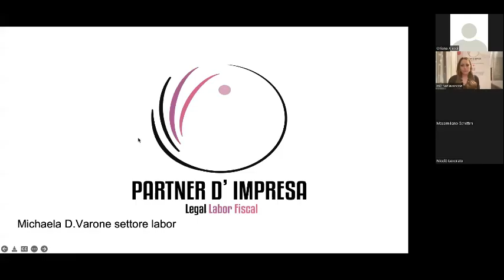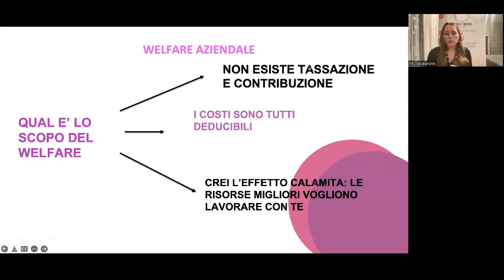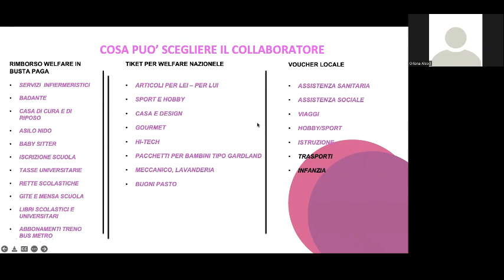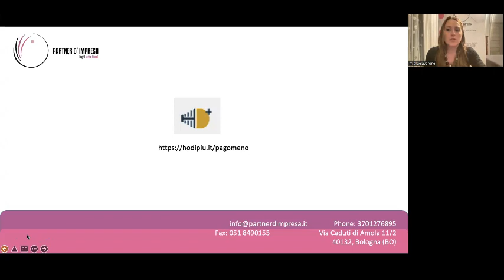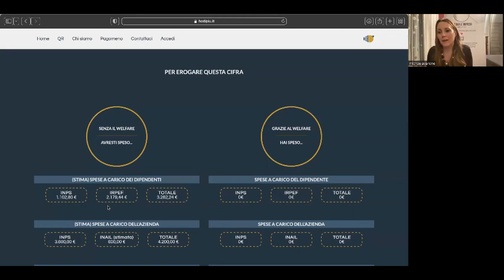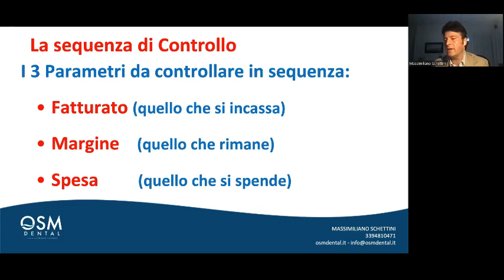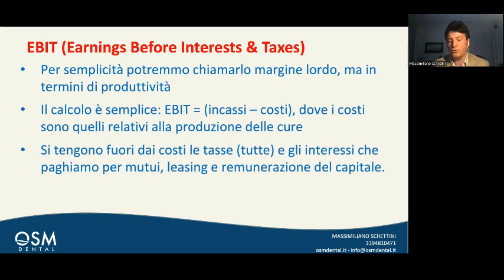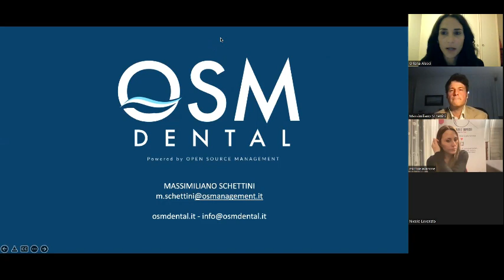Welfare e Gestione economico-fiscale dello studio dentistico